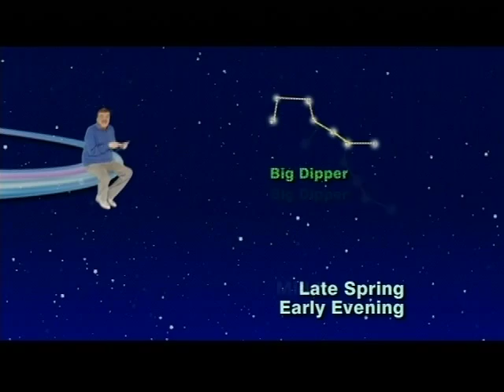"Jack Horkheimer Star Gazer" 1 Minute Aug. 16-22, 2010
"The Mystery Of The Wandering Stars"